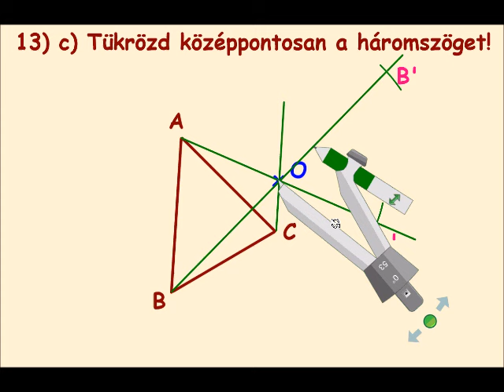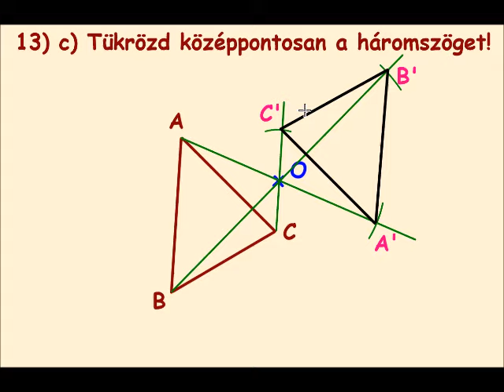középpontos tükrözés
év végi ism. (8. évf. 13/c)